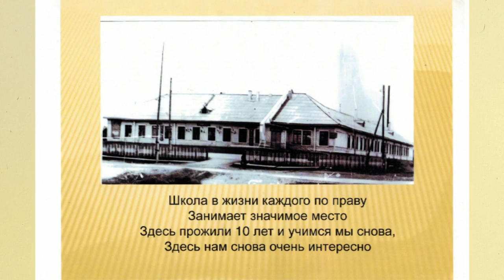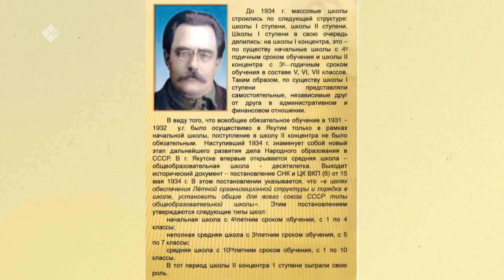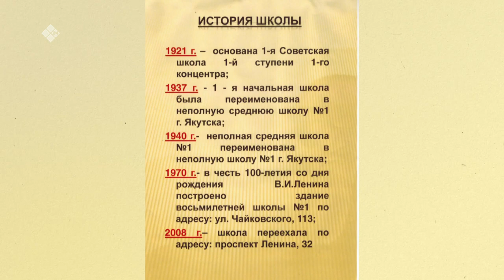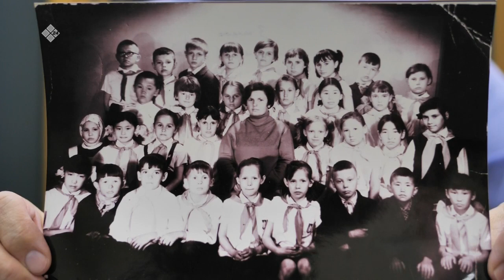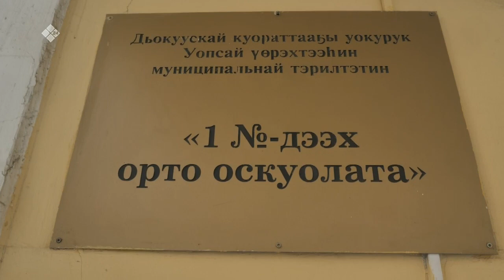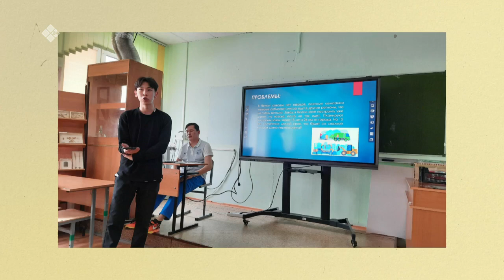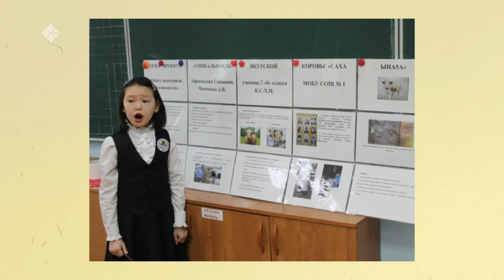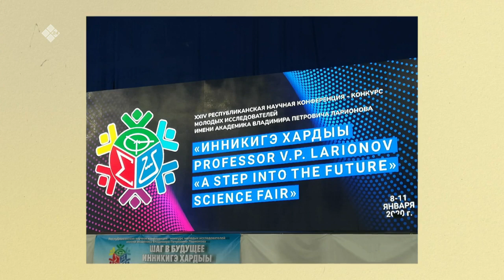«Бу Дьокуускай» биэриигэ: Дьокуускай куорат 1 №-дээх орто оскуолата (09.03.22)